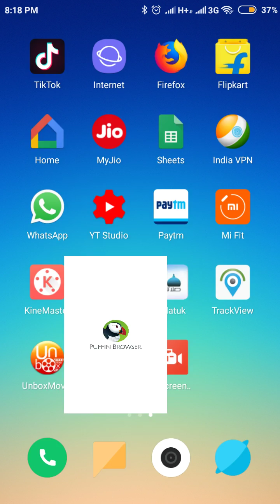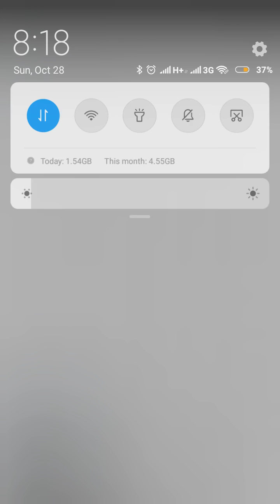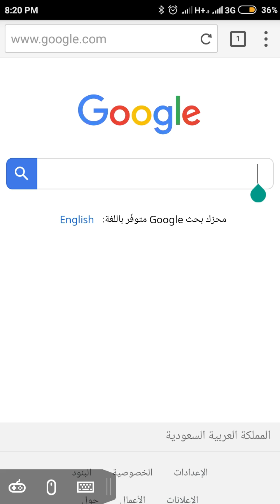223.PUFFIN WEB BROWSER (Tamil)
best vpn browser  puffin